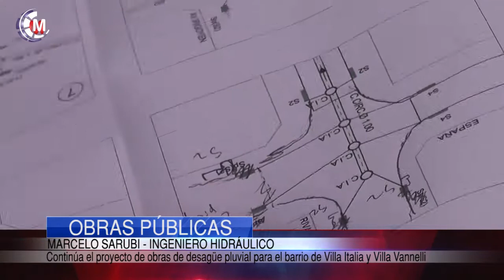OBRAS PÚBLICAS | Obra de desagües pluvial